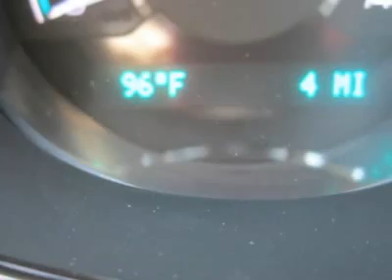2012 CHEVROLET MALIBU Council Bluffs, IA 30744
2012 CHEVROLET MALIBU Council Bluffs, IA
Stock #30744

1010 34th Ave.